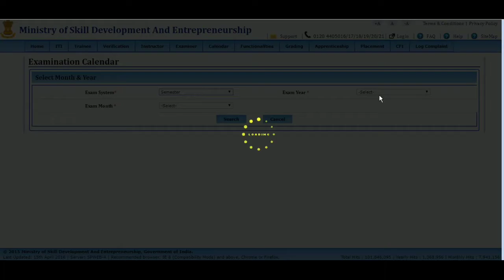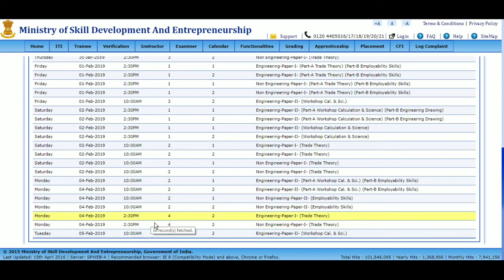ITI EXAM DATES 2019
NCVT MIS Time Table 2019 - ITI Exam Date Sheet PDF

iti 3rd semester exam date 2019

iti exam date 2019 up

ncvt exam time table 2018

up iti exam dateNCVT ITI Time Table 2019 ITI 1st/2nd/3rd/4th Sem Exam Date Sheet 2018
latest upcoming government jobs 2019
govt job rajasthan 2019
ssc by wifistudy,
ssc by study iq,
ssc by mohit goyal,
ssc by sumit sir,
ssc by airforce y class,
ssc by rakesh yadav
upsc along with job,
upsc preparation along with job,
before preparing upsc,
upsc by study iq
RAJASTHAN JOBS
HARYANA JOBS
DELHI JOBS
KARNATAKA JOBS
12TH PASS JOBS
ITI JOBS
KVS, RSMSSB,RSSB,